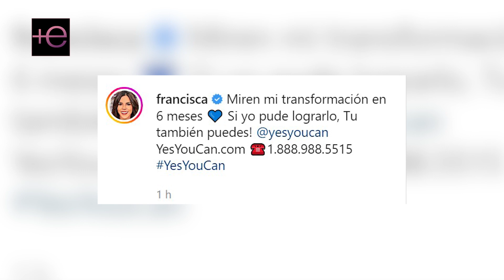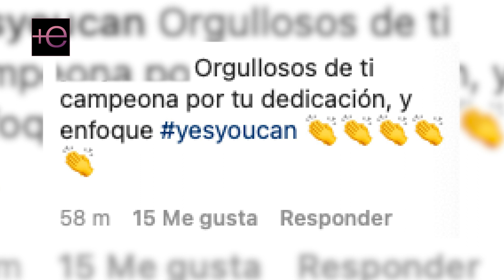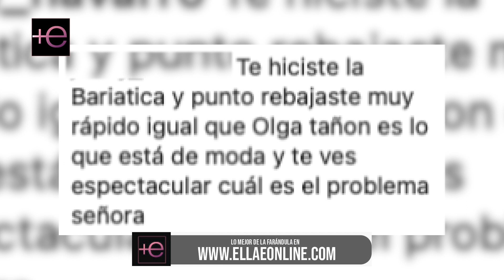🚨Francisca Lachapel le da CÁTEDRA de😳 honestidad y ESFUERZO a Adamari López😱